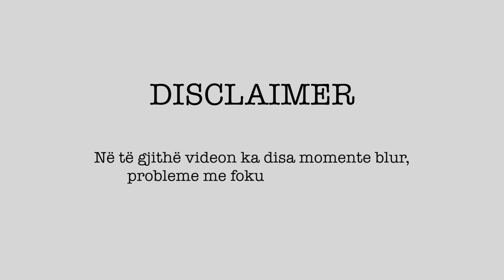Rare Beauty Review! | Sara Karaj